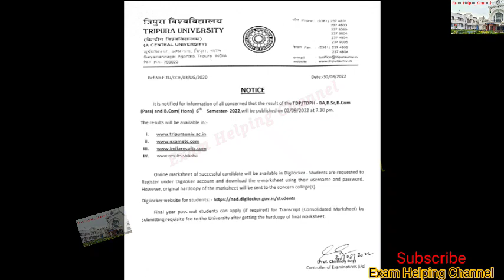রেজাল্ট দেওয়া হবে 02/09/2022 / Tripura university 6th Semester Result 2022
Tripura university 6th Semester Result 2022

B.A, B.Sc, B.Com 6th Semester Exam Result 2022

B.A 6th Semester (Pass & Honours) Result